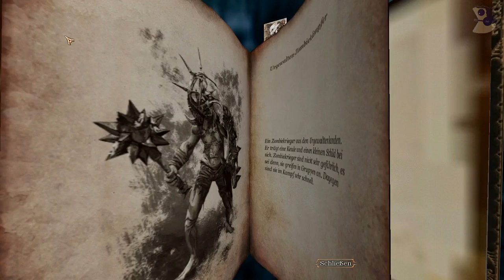Let's Play Blades of Time #17 - Willkommen in den Urgewltenlanden [German/HD]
Ayumi, die hübsche Waffen und Schwerter schwingende Schatzjägerin, reist auf der Suche nach neuen Abenteuern zu einer vergessenen Insel. Doch diese Insel ist nicht nur reich an Beute, sie strotzt auch vor Chaosmagie und blutrünstigen Monstern. Mit einer Fülle an detailreichen Charakteren, atemberaubender Grafik, zahllosen Schätzen und einer riesigen Bandbreite an Kampffertigkeiten, die es zu meistern gilt, stellt Blades of Time nicht nur erfahrene Spieler zufrieden. Auch Neulinge im Adventure-Genre werden auf ihre Kosten kommen.